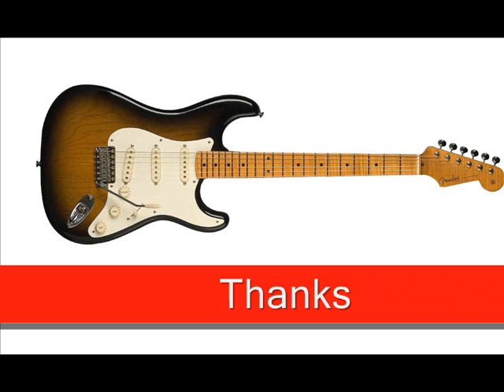Stingray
This is my Cover of "Stingray" From The Shadows